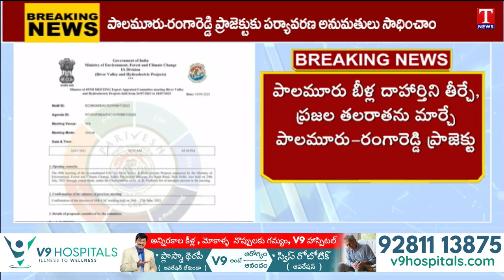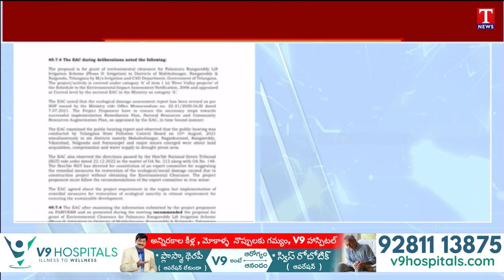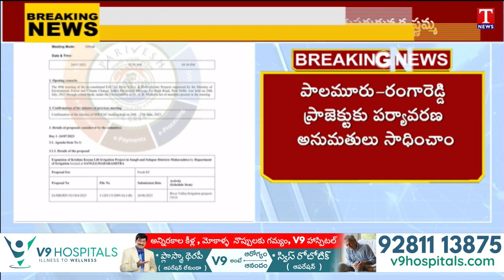Palamuru Rangareddy Project Gets Environmental Clearance, Minister Harish Rao Express Happiness